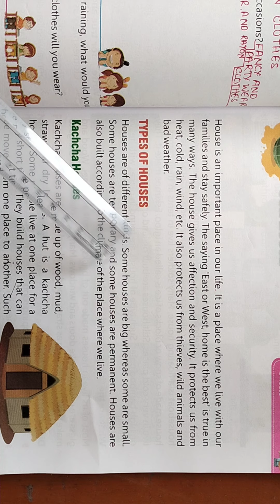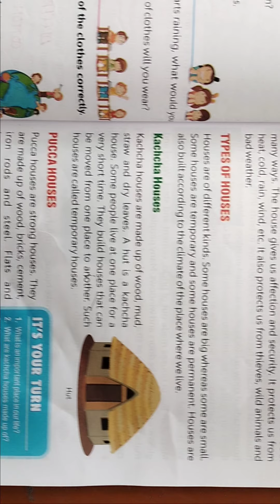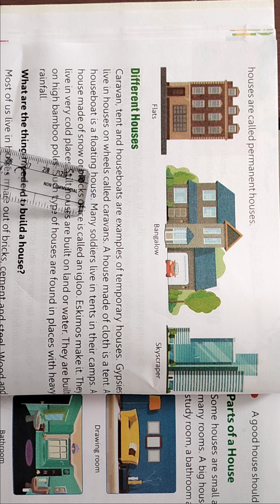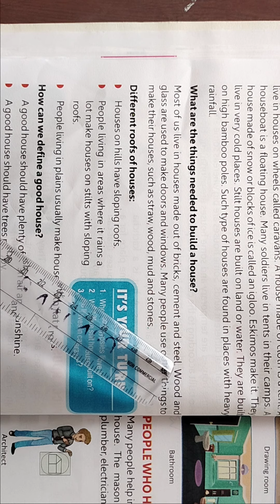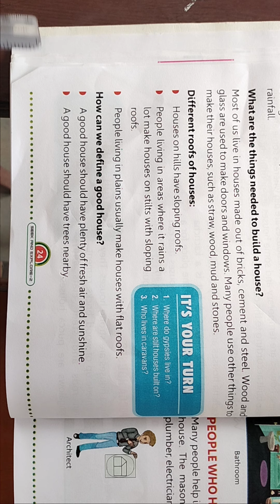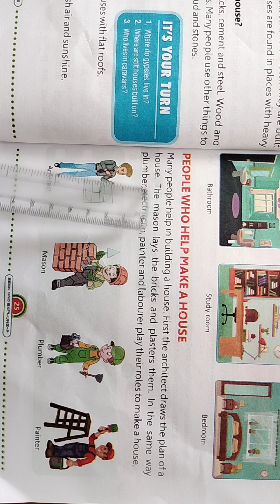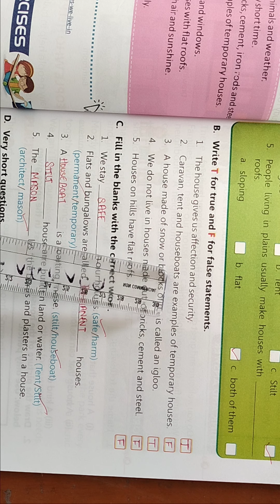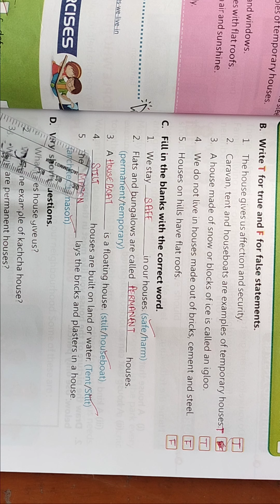CLASS - 2 E.V.S Chapter - 4 (09 /08 /2021)